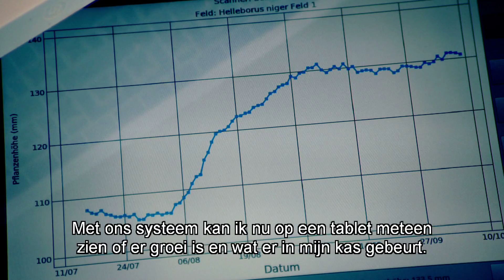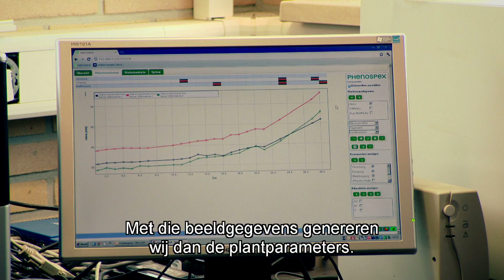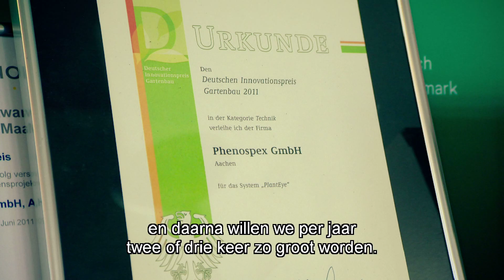Phenospex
Monitor stuurt plantengroei van uur tot uur